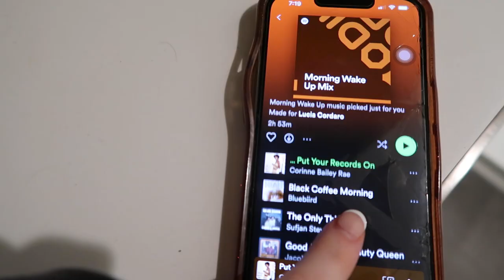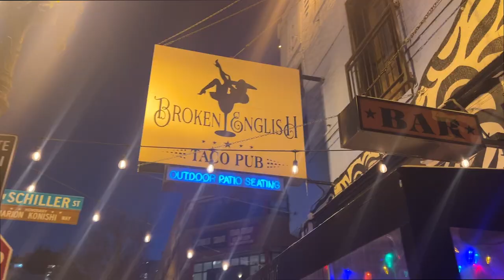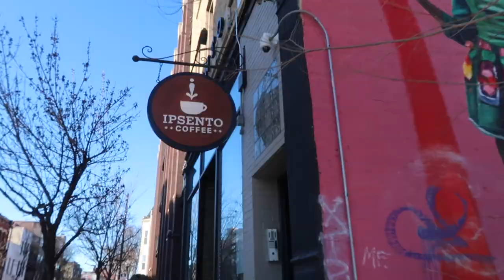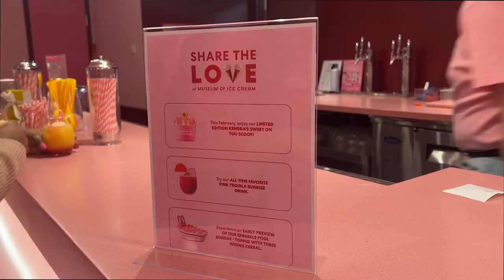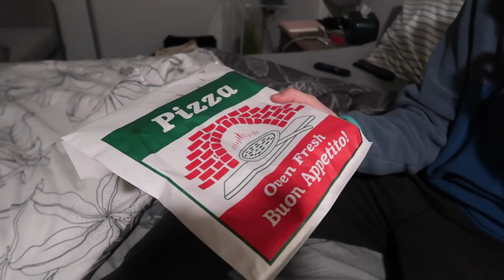work week in my life in marketing: 0 degree temps in chicago, grocery haul, & new month goals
work week in my life in marketing living in chicago ! i have a productive week getting back into routine after traveling, show you my weekly grocery haul, discuss my goals for february, grab dinner with a friend in old town, go to an influencer event with kendra scott, read more of the defining decade book, try out a new cardio class, and go to the celiac doctor!

Pink skincare headband
Princess Polly white turtleneck
Princess Polly plaid pants
Eye patches
Lululemon sports bra
Lululemon leggings with pockets
Lululemon scuba crew neck
Mini Uggs
Hydro flask
Yoga mat
Black and white scarf
Navy set active crew neck
Navy set active sweat pants
Pink princesss Polly top
Princess Polly black skirt
Polka dot tights
Platform Steve Madden boots

**IF YOU'RE READING THIS** comment what temperature you think counts as cold lol...